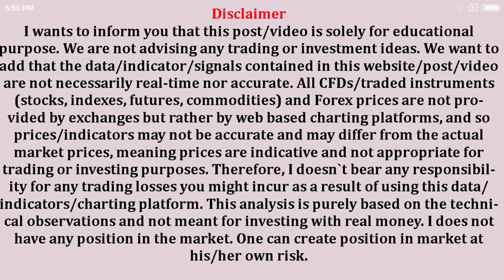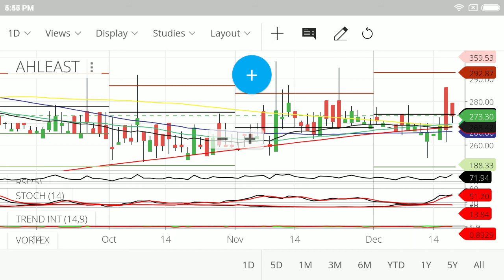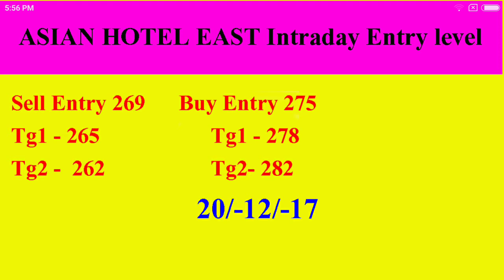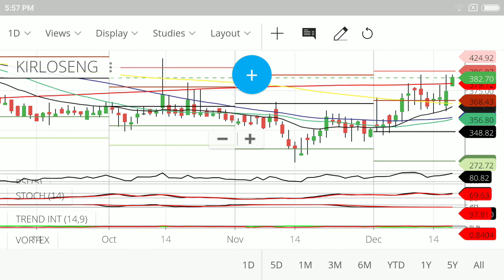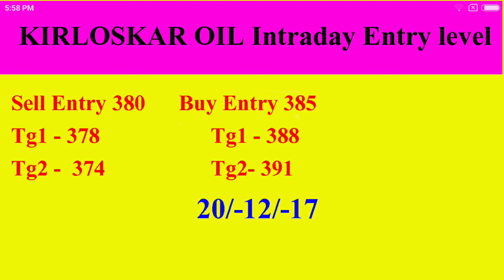Intraday trading stock for tomorrow strong call for buy and sell level 20-12-71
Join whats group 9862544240